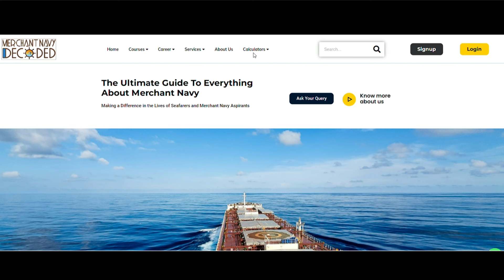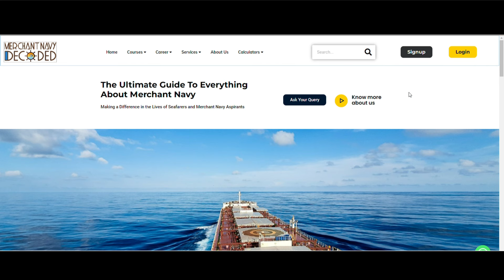How to Get a Good Rank in IMU CET in 2025?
If you want to know whether you are eligible for IMUCET.
If you want to know the list of Shipping companies and Colleges you are eligible to join.
Please use our ELIGIBILITY CALCULATOR to guide you.

If you want to know all about IMUCET, DNS, BSc Nautical Science, B.Tech Marine Engineering and best colleges or companies for this course , please enroll for our FREE course in a well structured form:

If you are interested in giving Mock tests for IMUCET , which will help you with better time management and getting a better rank in IMUCET, then please register on the link below:

If you have any special query, please ask us on our Ask Your Query Portal and we will contact you with solution in next 24 hours.

Thankyou,
Team Merchant Navy Decoded